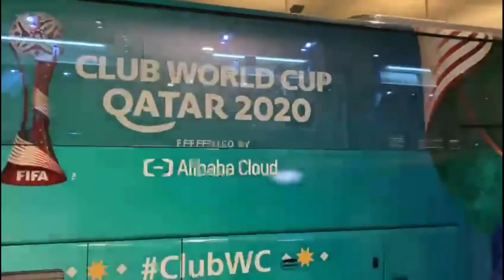SENSACIONAL! JOGADORES DO PALMEIRAS DESEMBARCANDO NO AEROPORTO DO CATAR PARA O MUNDIAL DE CLUBES.